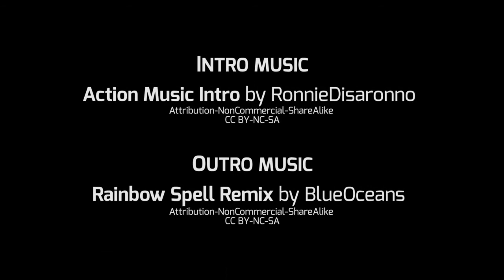Hacking the exile6e (Season 2, Episode 8)